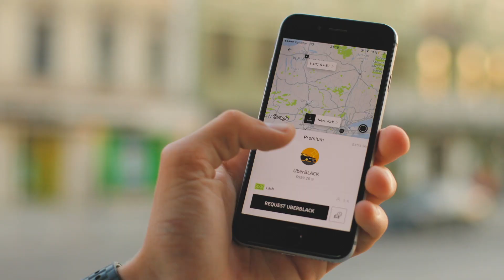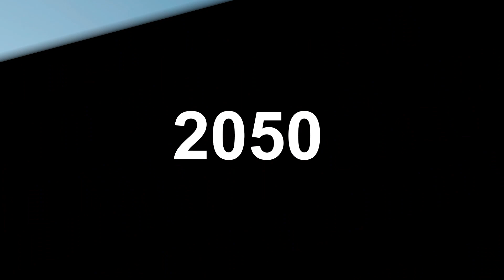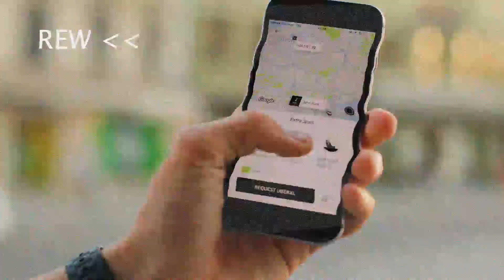The Future is Already Here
A look at the future of the insurance industry and the changing customer demographic. Autonomous vehicles, mobility service industry advancements, drones, nanotechnology, and advancements in medical technologies will all change the landscape of the insurance industry in the future.